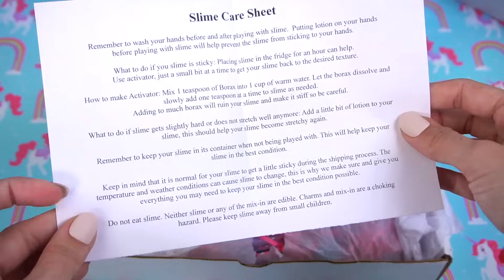El Mejor Slime de Unicornio y de Dulces Candy ? Revision de Slime Comprado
Vamos abir una caja sorpresa de slime popular que compre por internet. Esta caja tiene el tema de dulces, chuces, caramelos y gomitas. Abrimos y jugamos con mucho slime. Los juguetes de titi tiene los mejores videos de slime para niños.